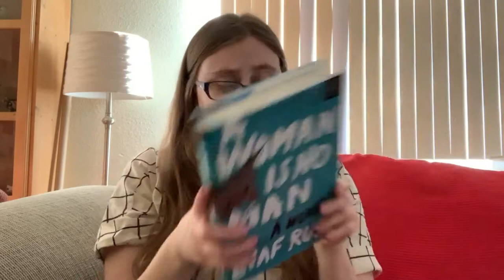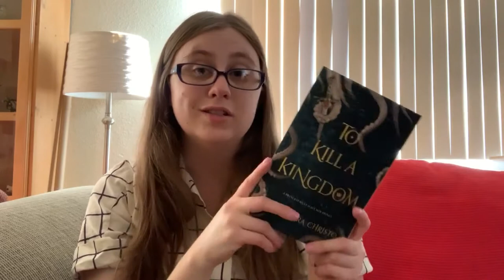Jan 2020 Haul